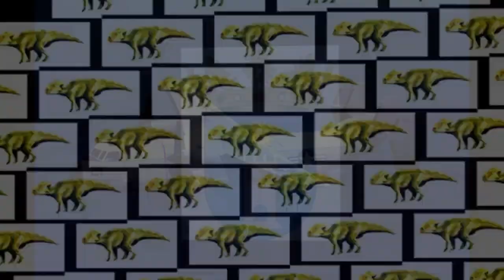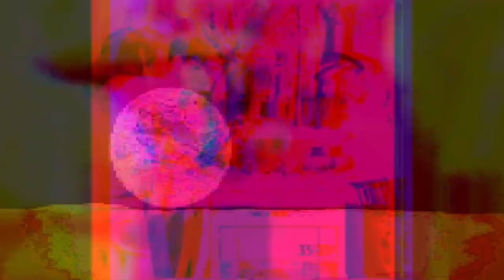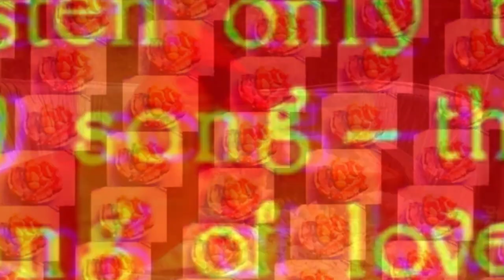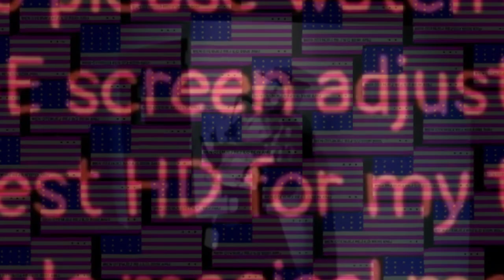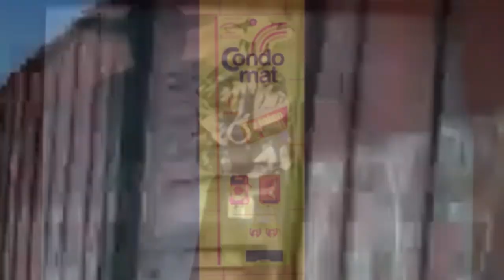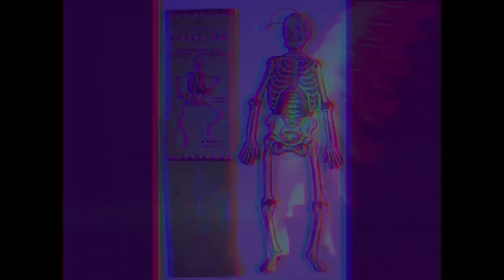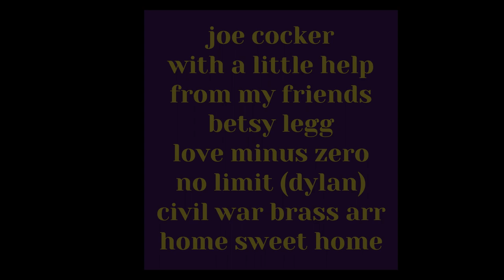MUSIMAGES #2551 jerry lee lewis mose allison heifetz the dead rossini bassoon betsy legg joe cocker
but thats just the way it goes?
about music and the history there of
 and I promise  I am making the right decisons for you ok?

WHEN VIEWING?